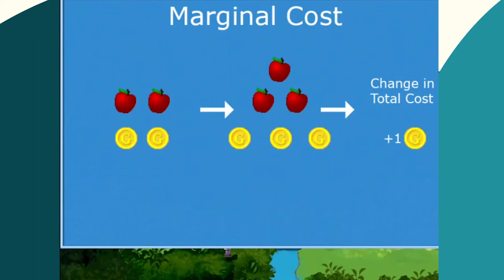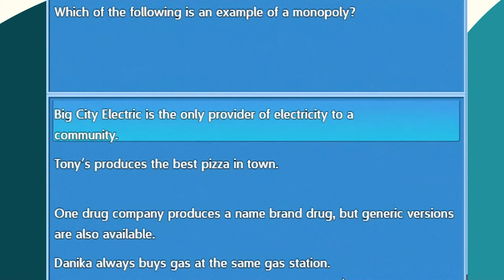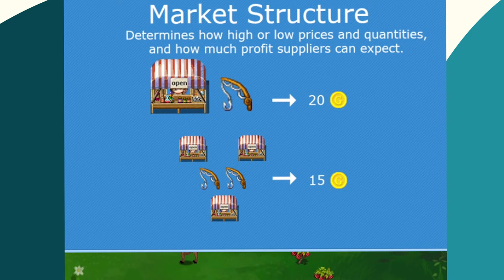Play and Learn! Video game for the virtual classroom!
The Econ Adventure role-playing game that teaches Econ 101 and financial literacy!
Perfect for middle school, high school or college aged students.
Developed by a team of educators, illustrators and game designers to blend fun game mechanics with education.